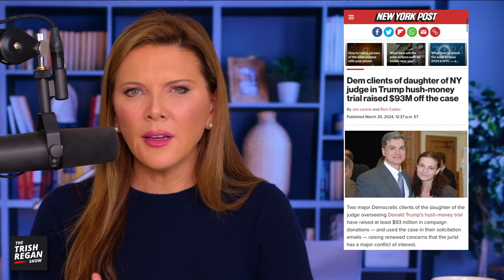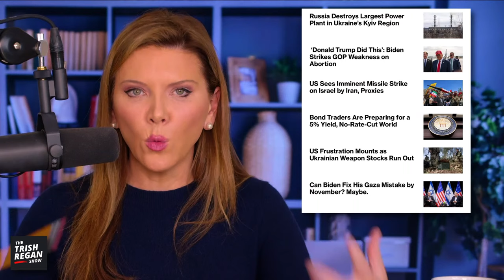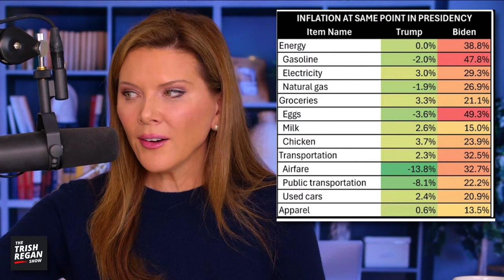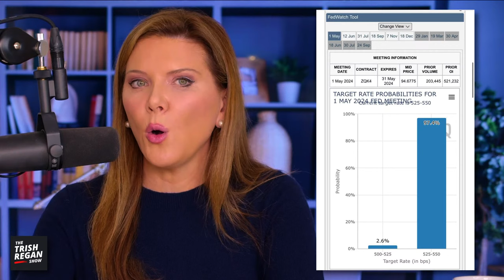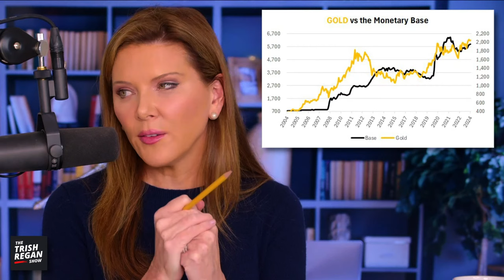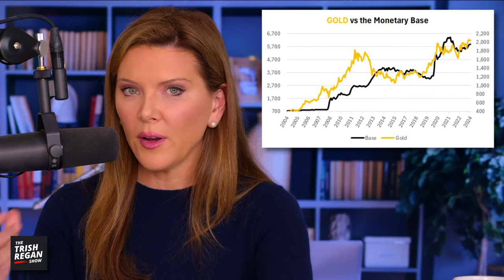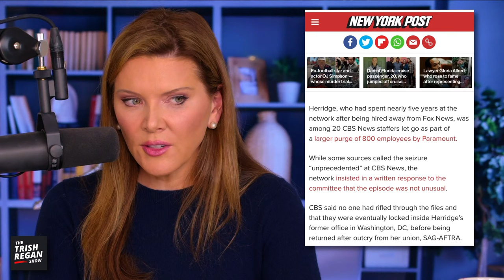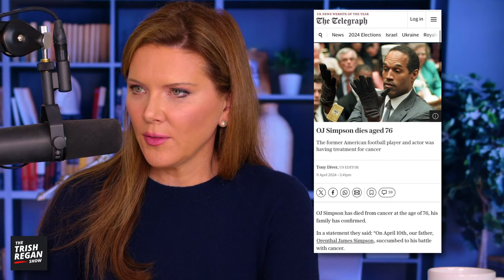BREAKING: Tim Scott Drops Biggest Hint Yet on Trump’s VP Pick! But My Sources Say: Many Still in Mix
In today’s LIVE edition of the Trish Regan Show, a new hint on who might be Donald Trump’s Vice President.

Plus, as the historic hush money trial against Donald Trump prepares to start, even Michael AVENATTI is questioning the methodology. Hear his call into MSNBC from prison to… defend Trump! The expression on the anchor’s face is priceless.

Meanwhile, with inflation still climbing, the mainstream media can no longer ignore reality. I need to show you a hilarious clip from the view in which Whoopi Goldberg tries to defend Biden against the onslaught of inflation as her so-called conservative cohost strangely argues for communist Price controls. It’s wild. Even for the view.

Finally, I’ll bring you I’ll bring testimony just in from fired CBS reporter Catherine Herridge and —

O.J. Simpson Simpson has passed away at the age of 76 from cancer. We have his last video he made before his death and Caitlyn Jenner’s response.

Join me LIVE! Meanwhile - don’t forget tomorrow’s 76 report is due out… We have a lot to say on Gould, Disney, and much more.